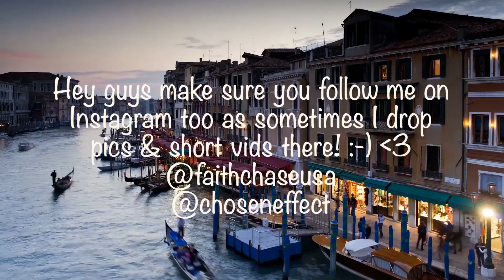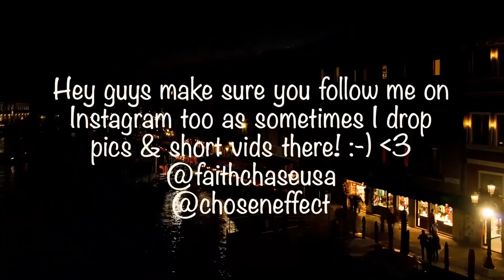"When The War Is Over" [Live] from the 'Whispering Jack - 20th Anniversary Edition' DVD Reaction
🔆- TODAYS EP! -

🔆- NEW HERE? -